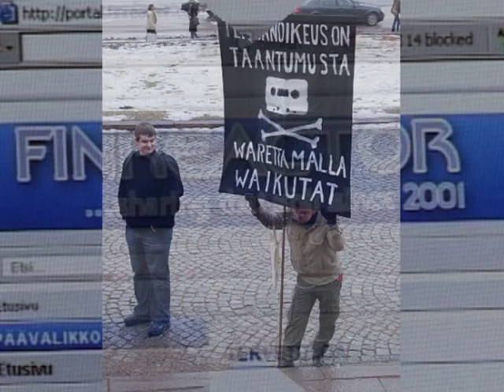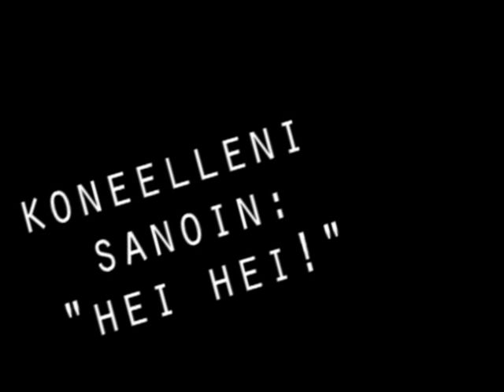Warekeijut - FR4LIFE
Artist: Warekeijut /
Title: FR4LIFE /
Year: 2006 /

Thanks for the file hoster!